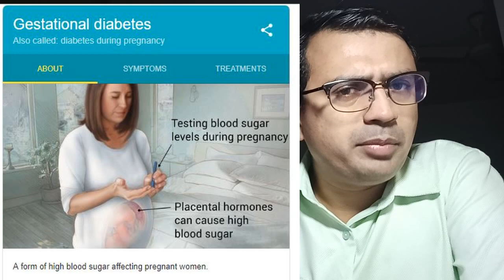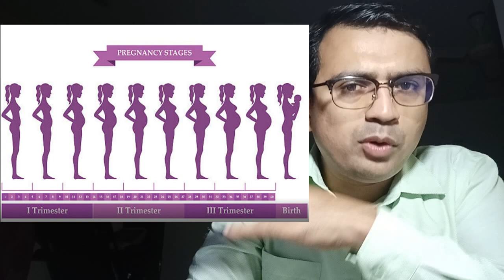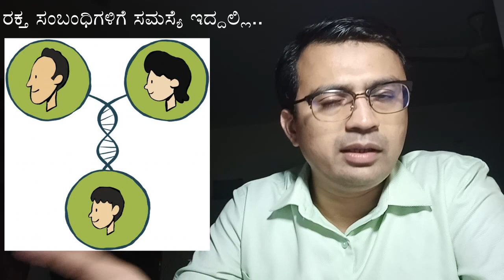ಗರ್ಭಿಣಿಯರಲ್ಲಿ ಡಯಾಬಿಟೀಸ್ ಎಂದರೇನು? ಇದು ಯಾಕೆ ಬರುತ್ತದೆ? Dr Shreekanth Hegde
ಗರ್ಭಿಣಿಯರಲ್ಲಿ ಡಯಾಬಿಟೀಸ್ ಇದು ಇತ್ತೀಚಿನ ದಿನಗಳಲ್ಲಿ ಸರ್ವೇ ಸಾಮಾನ್ಯವಾಗಿ ಕಂಡುಬರುತ್ತಿದೆ. ಶೇಕಡಾ 12 ರಿಂದ 20% ಭಾರತೀಯ ಗರ್ಭಿಣಿಯರಲ್ಲಿ ಇದು ಬರಬಹುದಾಗಿದೆ.

Its a commonly seen Diabetes...1st appears during Pregnancy. 18 to 20% all pregnancy in India will have GDM.